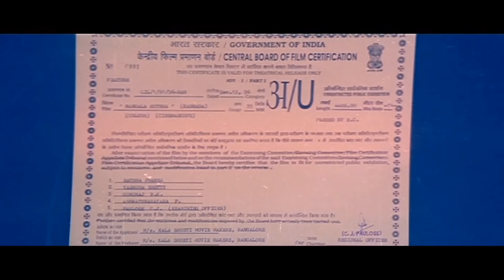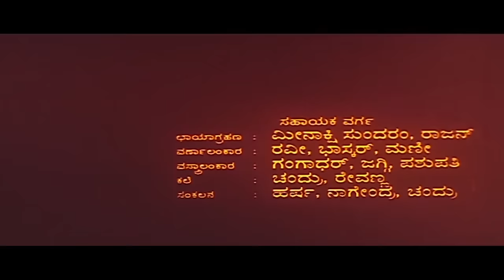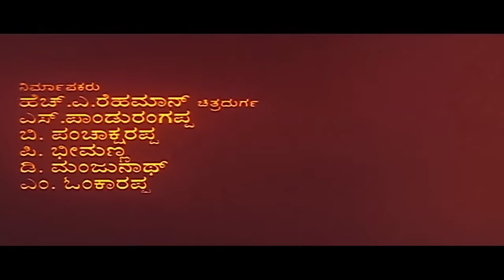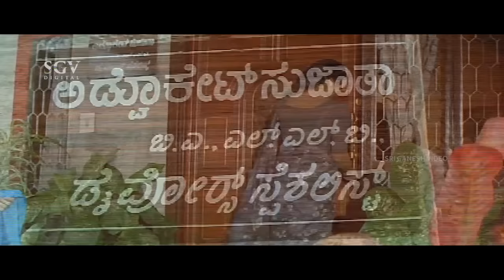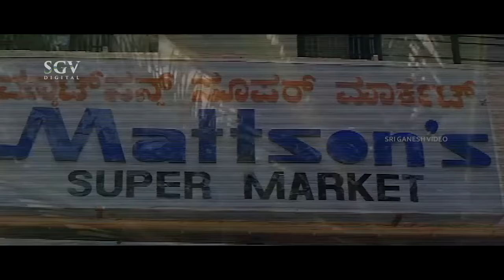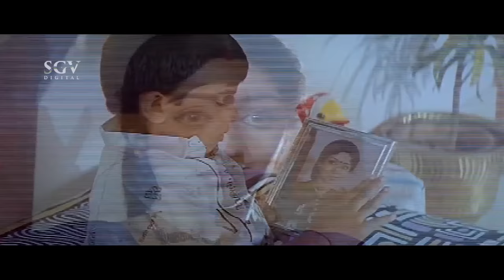Mangala Suthra - Kannada Full HD Movie | Dr.Vishnuvardhan | Vinaya Prasad | Priya Raman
Watch Vishnuvardhan and Vinaya Prasad's Mangala Suthra Kannada Full HD Movie. On SGV Digital - Kannada Full Movies YouTube Channel.

Starring : Vishnuvardhan, VinayaPrasad, Priya Raman, Lokanath, Jai Jagadish, Pramila Joshai, Kishori Ballal, Rekha Das, Padmavasanthi, Baby Sindhu, Kamalashree, Tennis Krishna, M S Umesh, Bank Janardhan, Mandeep Roy, Master Santhosh, Nanjundaiah, Indudhar, M S Karanth, Agro Chikkanna, Pandaralli Raju

Movie: Mangala Suthra – ಮಂಗಳ ಸೂತ್ರ
Director: C H Balaji Singh Babu
Banner: Kala Srusti Movie Makers
Presenter: Basanth Kumar Patil
Producer: H A Rehman, S Pandurangappa, B Panchaksharappa, P Bheemanna, D Manjunath, M
Screenplay: C H Balaji Singh Babu
Dialogue: Kunigal Nagabhushan
Lyrics: R N Jayagopal
Year : 1997

Mangala Suthra – ಮಂಗಳ ಸೂತ್ರ1996**SGV